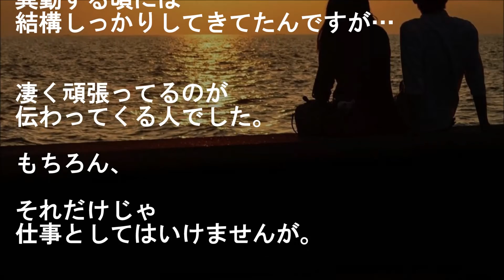【馴れ初め】美人「すみません、そこ私の席…」俺「いや、俺の席ですよ」新幹線での席確認が初めての会話【感動する話】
『駅員さんの神対応？』
二人で切符を確認したら、
俺も嫁も、席は合ってるが
乗車時間が違ったｗｗｗ

【妻と初めてした会話】より。

★『僕にください』【涙腺崩壊】

▼タイトル▼
【馴れ初め物語】【感動する話】
美人「すみません、そこ私の席…」
俺「いや、俺の席ですよ」
新幹線での席確認が初めての会話

★続報!!『無事に出産できたよ』【妻に愛してると言ってみた】
【馴れ初め感動】いつも助け舟を出してくれてた美人同級生の嫁に気弱な俺が言ってみた

★【涙腺崩壊】彼氏デキた【胸キュン体験談】
この10年は姪と甥を子供同然に育ててきて色恋沙汰とは無縁の世界だった

★【号泣】泣いてごめん【妻に愛してると言ってみた】
プロポーズ以来なんとなくタイミング外して言えてなかったが17年分を込めて美人嫁に言ってみた

★赤ちゃんを「殺人犬」と一緒に寝かせた。その後に起こったことを知って考えさせられる。【感動する話】

★フットボールを見に行く途中で立ち寄ったシェルターでの運命の出会い！！【感動する話】

★『現地妻！？』【感動応援団】
【馴れ初め】美人高卒社員に元嫁の話をされて無視しようとしたら・・・